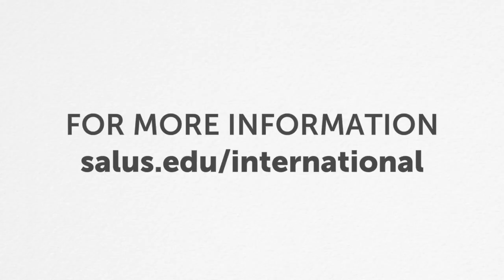International Student Testimonial - Arto Hartikainen, MS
Check out this international student testimonial from Salus University.